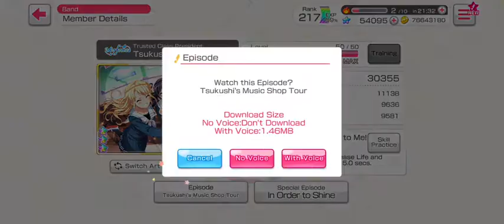BanG Dream EN Morfonica 🦋 ☆3 Futaba Tsukushi Trusted Class President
☆3 Futaba Tsukushi Trusted Class President from BanG Dream! Girls Band Party! English Version 2020